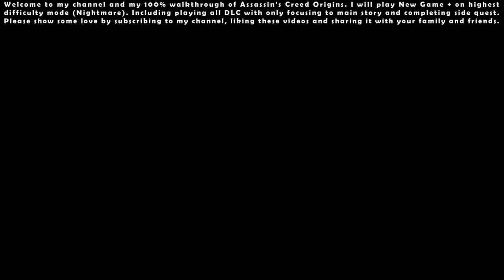Assassin's Creed Origins: The Curse of the Pharaohs DLC (Nightmare NG+) - 100% Walkthrough #29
Assassin's Creed Origins: The Curse of the Pharaohs DLC (Nightmare NG+) - 100% Walkthrough Indonesia #29 [Full HD 1080p 60FPS]

00:00 - Start

00:47 - Main Quest: The Curse of the Pharaohs

07:04 - Side Quest: The Theban Triad

16:21 - Side Quest: Master of the Secret Things

27:51 - Side Quest: Losers Weepers

29:57 - Side Quest: Crocodile Tears

35:41 - Side Quest: National Treasures

43:14 - Side Quest: Fish Out of Water